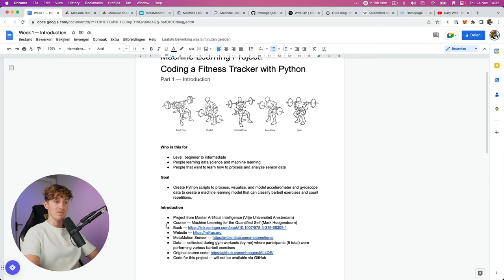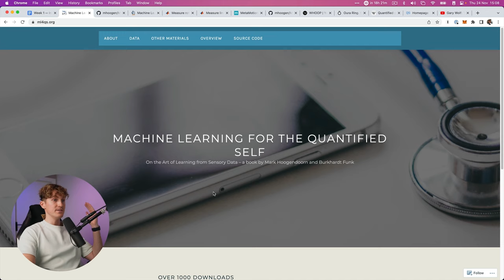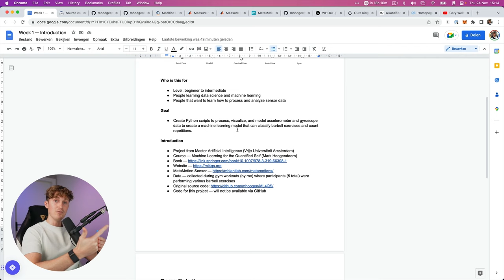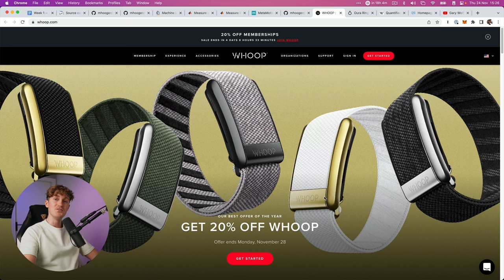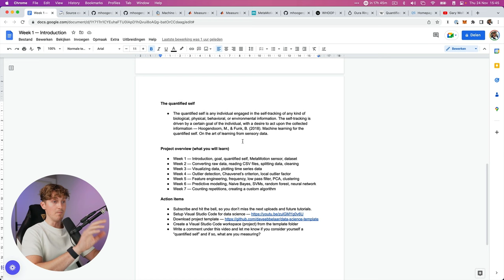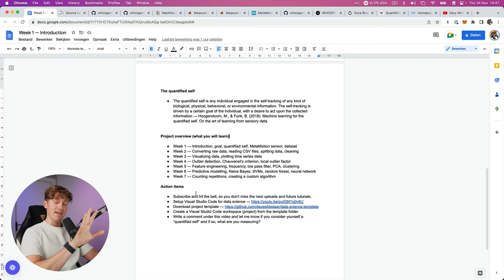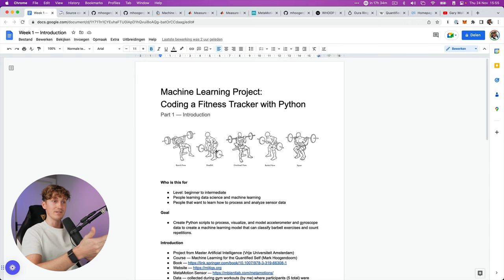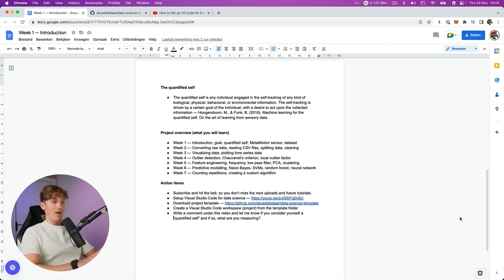Full Machine Learning Project — Coding a Fitness Tracker with Python (Part 1)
In this video series, we are going to build a fitness tracker in Python that can classify various barbell exercises based on accelerometer and gyroscope data.

⏱️ Timestamps
00:00 Introduction
01:16 Project objective
01:58 Project background
07:46 The quantified self
10:40 Project overview (what you will learn)
17:37 Action items (complete these now)

Project overview (what you will learn)
Part 1 — Introduction, goal, quantified self, MetaMotion sensor, dataset
Part 2 — Converting raw data, reading CSV files, splitting data, cleaning
Part 3 — Visualizing data, plotting time series data
Part 4 — Outlier detection, Chauvenet’s criterion, local outlier factor
Part 5 — Feature engineering, frequency, low pass filter, PCA, clustering
Part 6 — Predictive modelling, Naive Bayes, SVMs, random forest, neural network
Part 7 — Counting repetitions, creating a custom algorithm